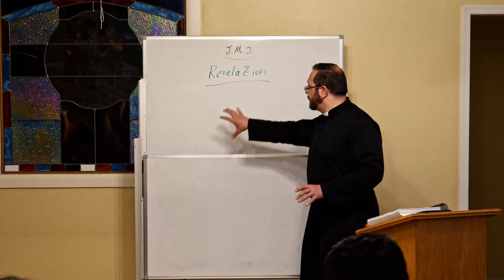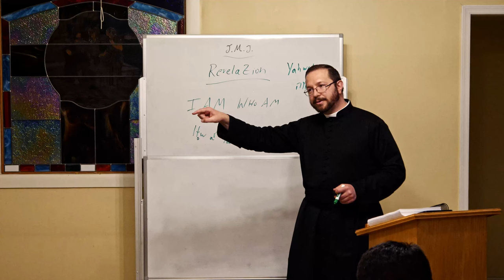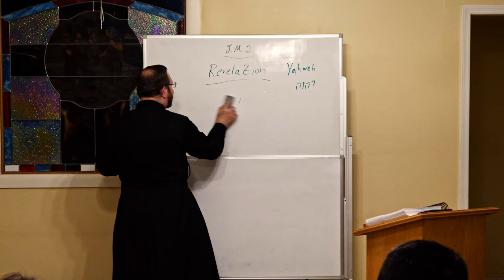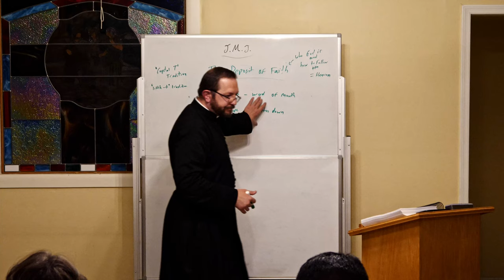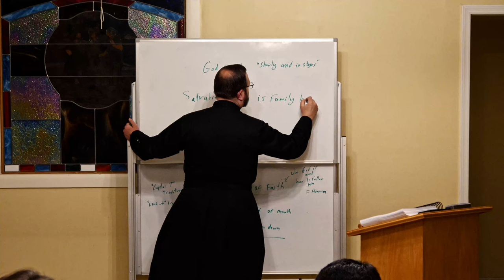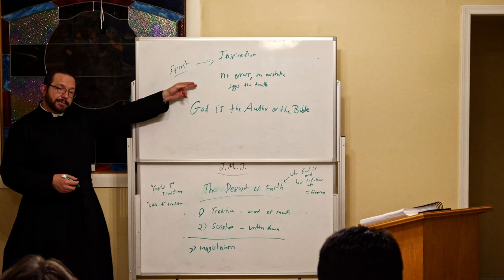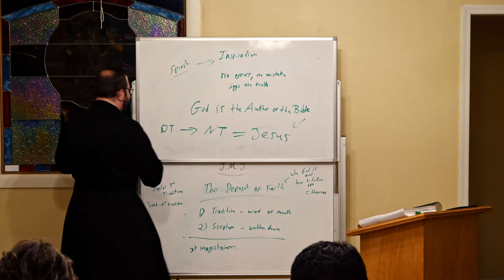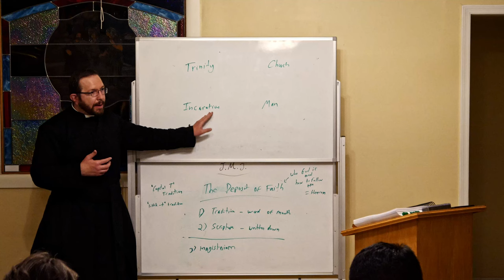OLS Adult Catechism Class 02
Adult Catechism Class # 02
Faith Formation Religious Education Catechism CCD (Confraternity of Christian Doctrine) Catechesis